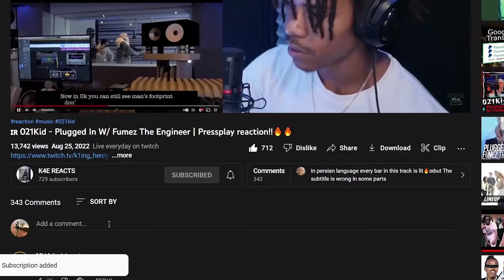Skeng - High Way (Official Music Video) Reaction!!!🔥🔥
K4E GANG ON TOP SUB/FLLW!!